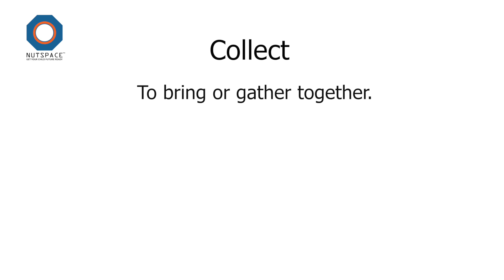Collect Meaning | VocbAct | NutSpace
Meaning of the word COLLECT

Pronunciation: /kəˈlɛkt/

Collect means - to bring or gather together.

Sentence: Annie is fond of collecting books. She purchases one wherever she goes.

Synonyms:

amass
assemble
compile
gather
save
aggregate
array
cluster
congregate
congress
convene
converge
convoke
corral
flock
group
heap
hoard
muster
rally
rendezvous
stockpile